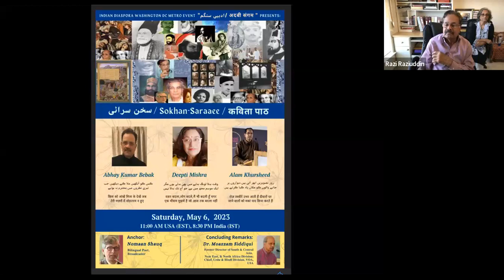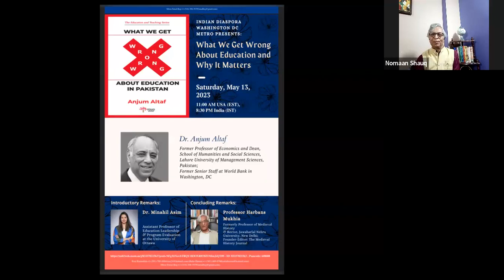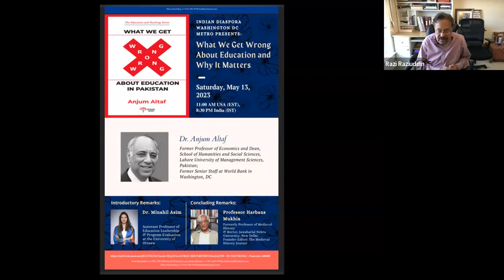GMT20230506 IDWDCM Presents: Sokhan Saraee | Kavita Paath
Abhay kumar Bebak
Deepti Mishra
Alam Khursheed

Anchor: Noman Shauq
Concluding Remarks: Dr Moazzam Siddiqui